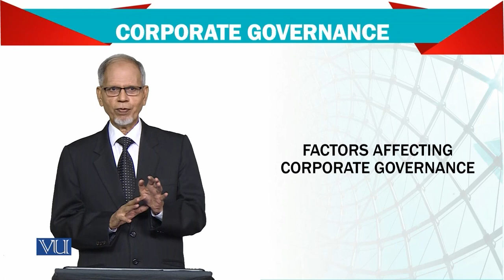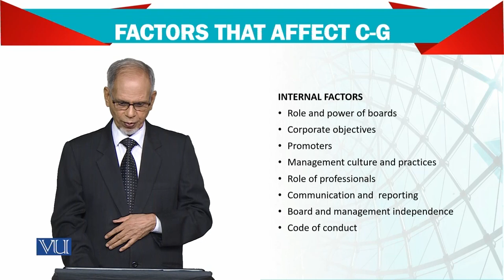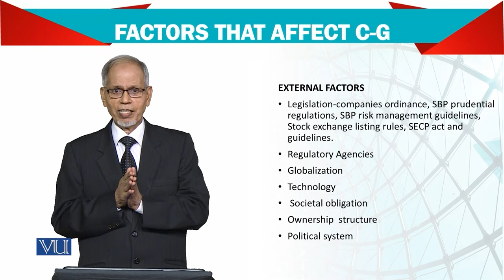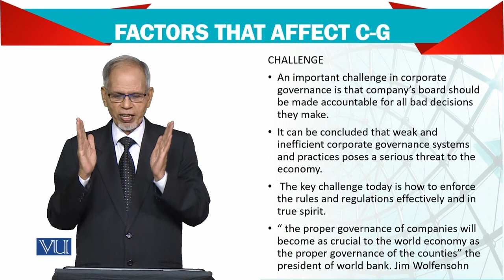Advanced Financial Accounting | FIN711_Topic187